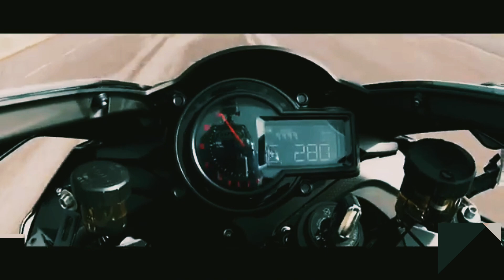kawasaki ninja H2 vs H2r🔥 क्या फर्क है दोनों में 🤔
Differences between Ninja H2 & H2r

Ninja h2 vs ninja h2r
Kawasaki ninja h2 superbike
Kawasaki ninja h2r God of all bikes
H2 vs h2r
Ninja h2 & h2r price weight, features, specifications, price & comparison
H2 & h2r crashes
H2 & h2r drag race, top speed & all details
Most awaited video ninja h2 vs ninja h2r
Most popular video 2023 h2 vs h2r
H2r vs hayabusa
H2 vs h2r top speed
Kawasaki ninja h2 vs h2r detailed comparison in hindi
H2 vs h2r which one is best

Instagram I'd
famousrider5